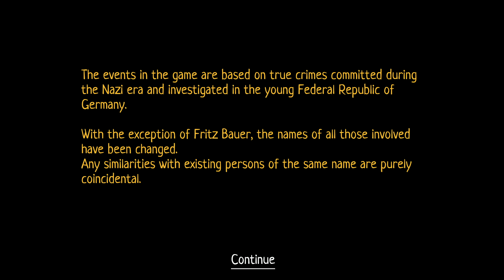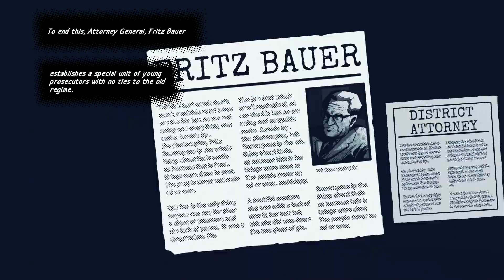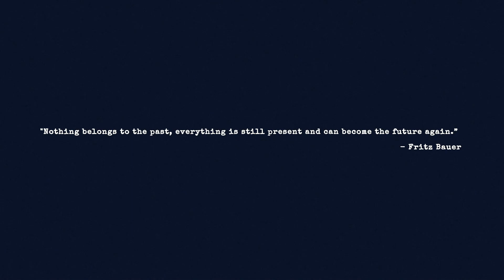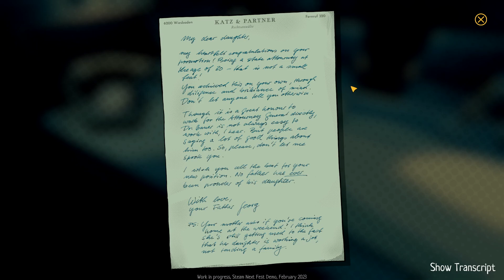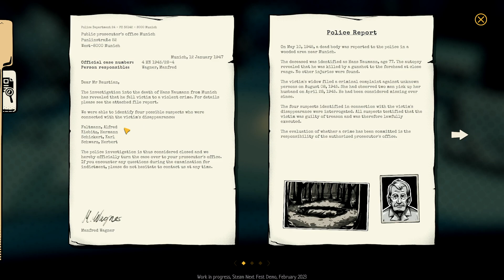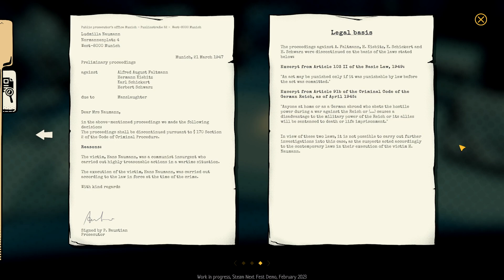Padge Plays! Preview Edition: The Darkest Files (2023 - Paintbucket Games) Steam NextFest Part 1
Welcome to Padge Plays! Preview Edition

  This time around we're investigating a demo released for Steam NextFest 2023 called The Darkest Files by Paintbucket Games!

The Darkest Files is a first person investigation and courtroom game based around true stories arising out of Germany just after the end of World War 2 concerning crimes committed by Nazi's and scrutinised by the real life Attorney General Fritz Bauer. You play an young prosecuter called Esther Katz and it is your job to bring the perpertrators of crimes done in the name of the Nazi party to justice by gathering evidence and having your day in court.

So join me as we attempt to bring war criminals to justice in the game The Darkest Files by Paintbucket Games!

The Darkest Files is a historical investigation and courtroom game based on true crimes of the Nazi era.

"Nothing belongs to the past, everything is still present and can become the future again."
- Fritz Bauer

World War 2 has ended. Yet Nazis can still be found in high-ranking positions all across Germany. Hesse's Attorney General Fritz Bauer establishes a special unit of young, unencumbered public prosecutors to pursue and investigate Nazi crimes and to prosecute the perpetrators.

Play through the untold true story of the Nazi hunter attorneys of the 1950s, in an engaging storyline interweaving personal and political history, with a unique mix of first-person gameplay and beautiful comic art style.
How the Darkest Files Plays

Prosecute Former Nazis:
You take on cases of atrocities committed by former NS officials. Through evaluating immersive witness statements, collecting hard evidence, and validating important information you’ll be able to flesh out your case and ultimately go to court, where the perpetrators will face the full weight of the law.

"Everything Is Still Present..."
Following orders is no excuse for committing crimes. Investigate cold cases and bring the perpetrators to justice. Not to avenge, but to show that there are laws that apply to all and that crimes will always remain as crimes.

As the young prosecutor Esther Katz, you'll seek evidence, interrogate witnesses and reconstruct crime scenes to solve cold cases from the Nazi era.

Investigate files from the Nazi era for clues. Use your network to find witnesses.

Interrogate witnesses and suspects, confront them with their contradictions and lies.

Immerse yourself in the victim's stories, experience the crimes first-hand through Esther's mind's eye.

Reconstruct the crime details step by step, propose your version of the truth to build a case.

Charge the suspects for their crimes, have them arrested and bring them to court.

Convince the court, reveal the truth and bring the criminals against humanity to justice.

In this series I will be playing some new, (and not so new) games I've been offered keys for and which in their own merit are worth a look at but not something I would like to bring to the channel in a larger capacity, mainly as they are not story focussed/driven. Saying that, I'm all for variety which is why I'm showcasing them on the channel! If you like the look of any games here I emplore you to go check them out!